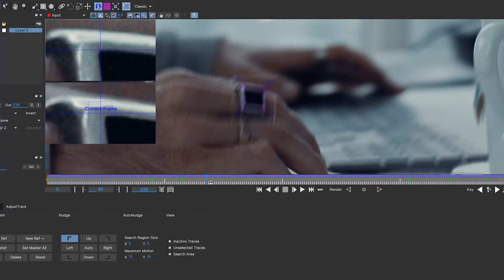Kolder Creative- Sam Kolder's Official Editing Academy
Welcome to Sam Kolder's Official Editing Academy!

The All-In-One Course & Community. With over 140+ video lessons covering DaVinci Resolve, Premiere Pro, & After Effects. Plus, business insights that will help you start your six-figure filmmaking career.

Get lifetime access to the course, community, and exclusive discounts. Including monthly challenges, prizes and opportunities just for the KC community!

Go behind the scenes to discover Sam’s creative process, transition breakdowns, gear, software, and business templates to take your career to the next level.